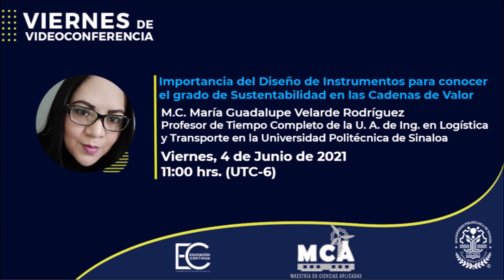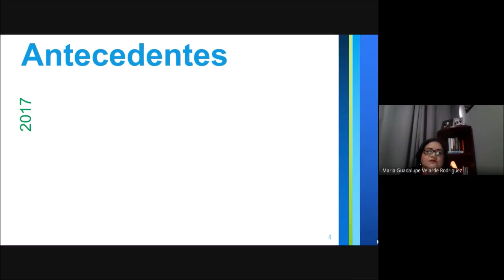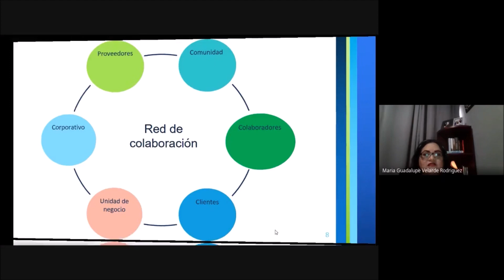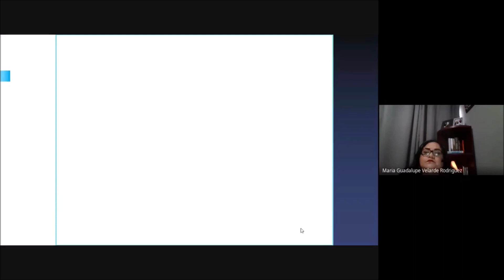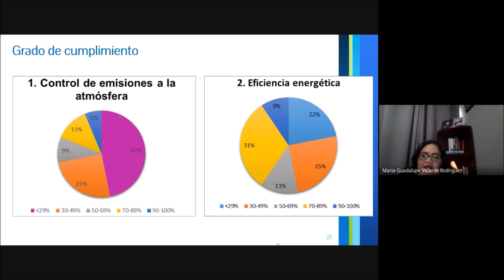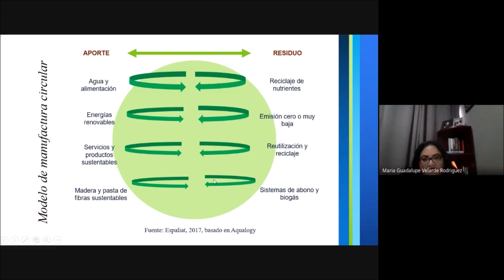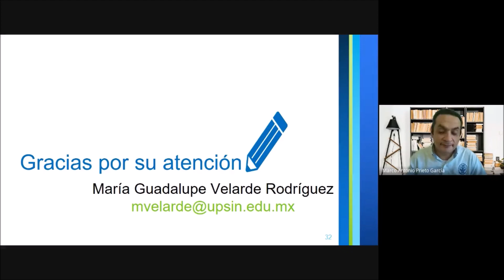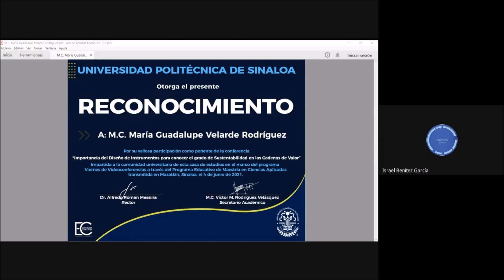Diseño de Instrumentos para conocer el grado de Sustentabilidad en las Cadenas de Valor